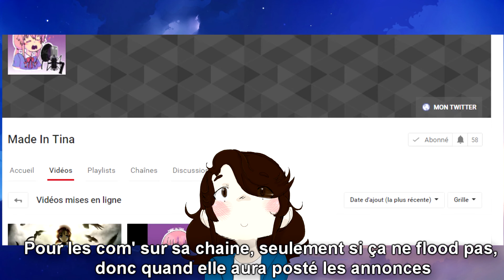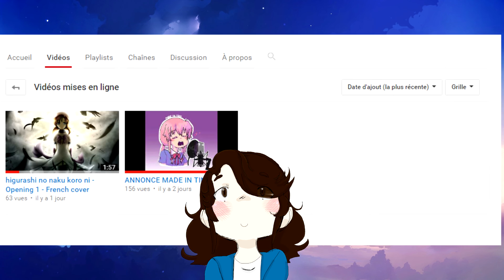[FANDUB] BROTHERHOOD FINAL FANTASY XV - extrait Iris + Annonce Importante!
Salut! Merci de rester jusqu'à la fin de la vidéo, j'ai un truc important à dire! ^^ (truc important à partir de 5:19 mais regardez quand même les extrait!)

Iris : Nadechi